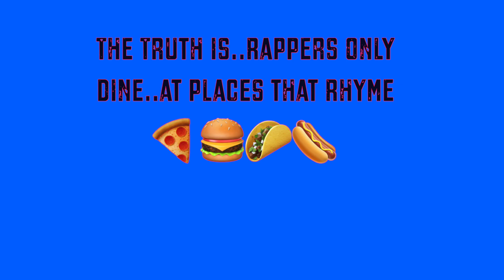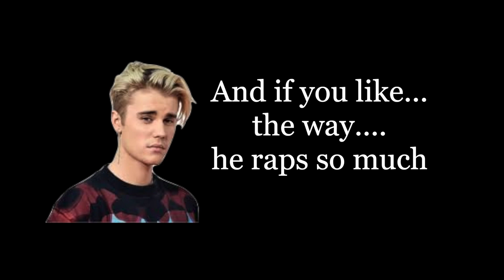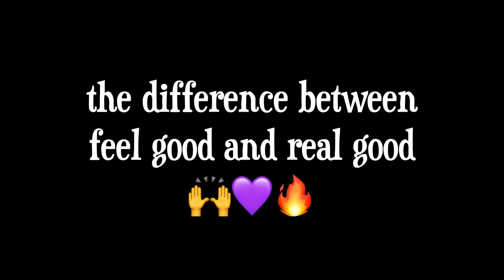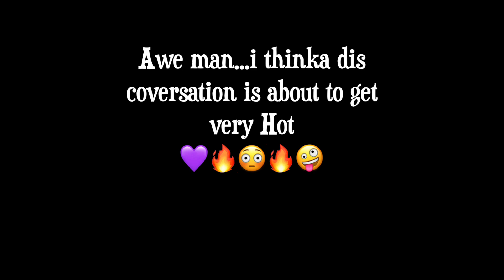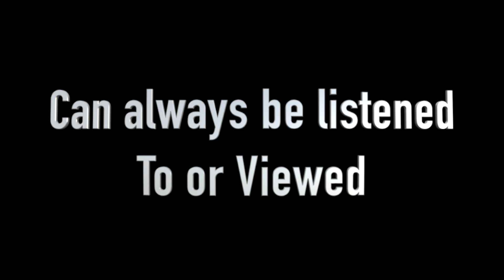S.3 E #10 - Verdell T.S.O. Gray - He's Without a Doubt ..."Totally Sold Out."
Verdell TSO Gray stepped into The Mental Edge Studio and didn't miss a beat - Why was it so easy for him? Cause the studio and stage are exactly where Verdell feels comfortable. His mind was made for it.

Verdell is a highly accomplished gospel Rapper with chart toping hits speckled throughout his career.  Verdell's Nickname is TSO.  Whats that stand for? it stands for ..."Totally Sold Out"... for the Lord that is.

He can't help himself, reasons to be thankful flow from him as easy as his rhymes. He's not shy about letting his life changing philosophy's fly either. He gets it. He's not interested in normal compensation. He's interested in breathing life into the youth he is so blessed to mentor in order to watch them reach and even exceed their goals. That's all the compensation he will ever need. Ladies and Gentlemen, sit back and listen to Verdell tell it like it is and we promise you...the way you think will never be the same.

We Pledge to Live On The Edge: And this is how you can help us

• Listen on all your favorite streaming apps search for "The MentalEdge Podcast"
• Be on the show: If you know anyone with a great story that you'd like us to interview please let us know. We love a good story.